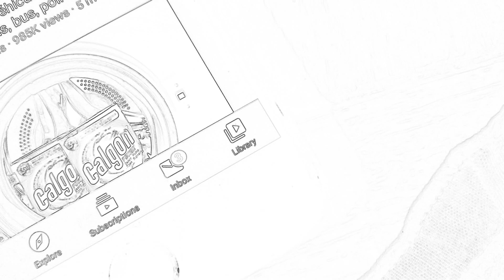19 July 2020